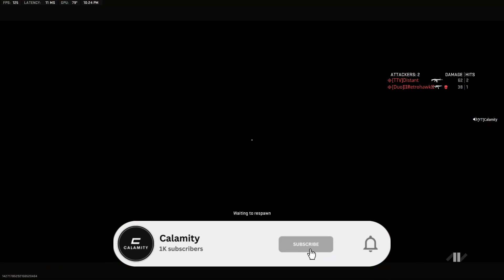You NEED This TAQ CLASS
Call of Duty: Modern Warfare II Gameplay & Commentary

Map: Mercado Las Almas
Game Mode: CDL Hardpoint
Current League: Crimson I

Loadout: TAQ-56

XTEN Ported 290
Tundra Pro Barrel
Edge-47 Grip
5.56 High Velocity Rounds
Demo Cleanshot Grip